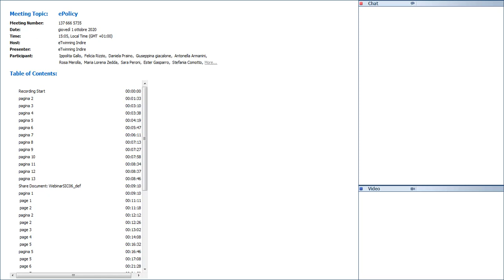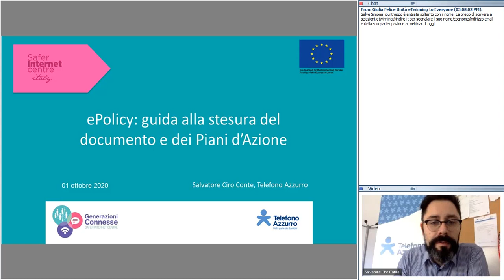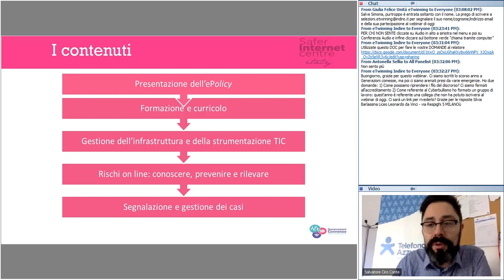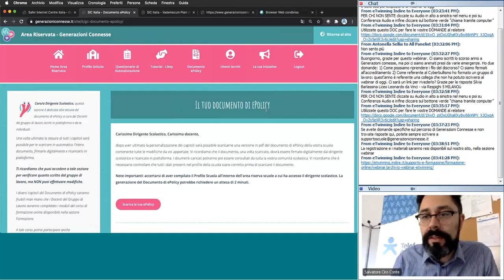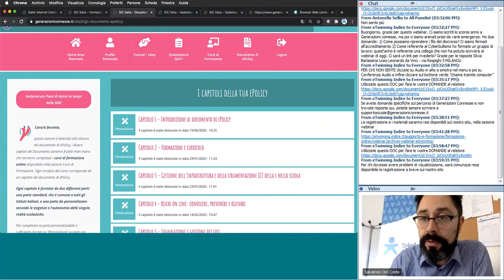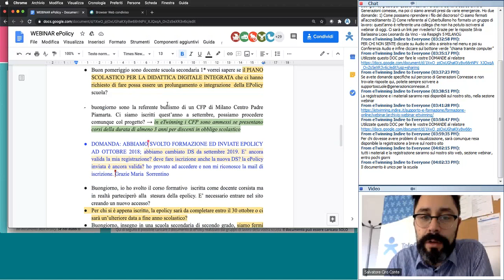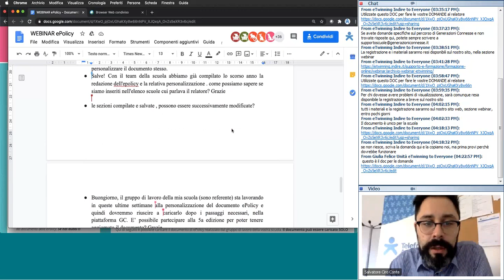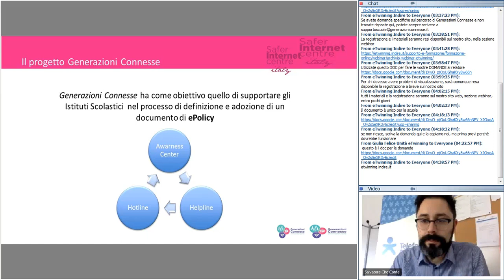ePolicy: guida alla stesura del documento e dei Piani d’Azione (con Generazioni Connesse)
ePolicy: guida alla stesura del documento e dei Piani d’Azione (in collaborazione con Generazioni Connesse)

Target: Dirigenti scolastici e docenti di scuole di ogni ordine e grado. In caso sovrannumero, sarà data la precedenza ai docenti eTwinning delle scuole già iscritte al percorso di Generazioni Connesse.
Abstract: Il Webinar è dedicato a tutte le scuole che hanno aderito al progetto Generazioni connesse e stanno terminando la stesura del documento di ePolicy. A seguito della recente pandemia e delle restrizioni dovute all’emergenza sanitaria Generazioni Connesse ha deciso di realizzare questo incontro formativo in modo da illustrare ulteriormente ai docenti sia il funzionamento della piattaforma di Generazioni Connesse che le procedure di stesura e chiusura del documento di ePolicy in vista della scadenza di presentazione del documento fissata per il 31 ottobre 2020. Si ricorda altresì che la presentazione di un documenti di ePolicy è anche un requisito per l’ottenimento del Certificato di Scuola eTwinning, pertanto si consiglia vivamente la partecipazione ai docenti delle scuole che intendono candidarsi per l’anno 2020/2021.